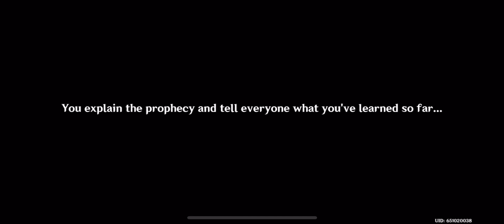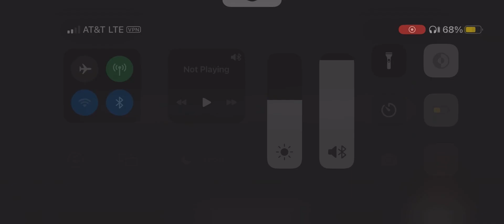March 6, 2023